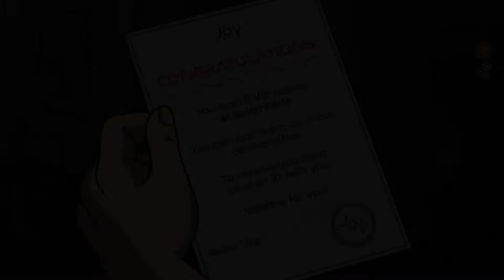Travel to GolemPark - Gameplay Trailer (Point & Click Adventure)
Travel to GolemPark is an adventure Point & Click game that tells the story of the boy Mick, who receives winning tickets to the robot festival. And gathers friends for a trip. The game will take you through different areas of a futuristic city in which robots perform important tasks. On the way, the main character meets various obstacles from a harsh father to a breakdown of transport.